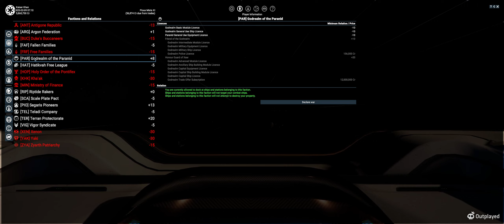X4: The Galactic Order - Episode 14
Our journey to increase reputation with the Paranid begins as we attempt an Escort Mining Ship mission and encounter swarms of Kha'ak enemies.